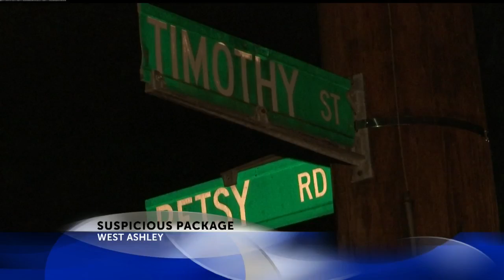Mailbox substance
The day's major news events, business reports, sports updates, Charleston area weather information and tomorrow's forecast are presented by the News 2 Team.